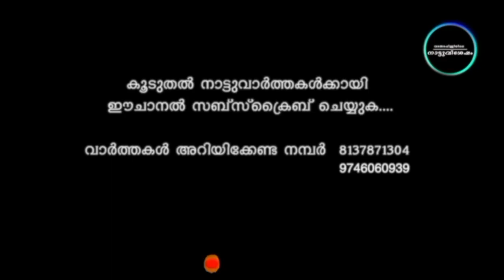പാലപ്പിള്ളിയിലെ കാട്ടാനശല്യം - തൊഴിലാളി പ്രതിഷേധം ശക്തമാകുന്നു